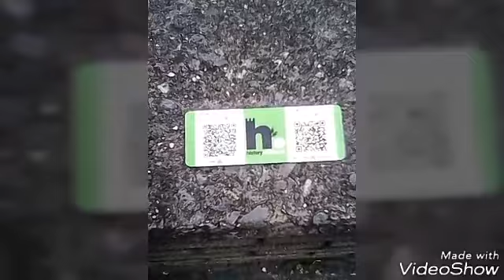A party for The Party!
Celebrating with friends after our hard work and success during the general election at an infamous location and what comes next!?

TheStruggleUK 2017.